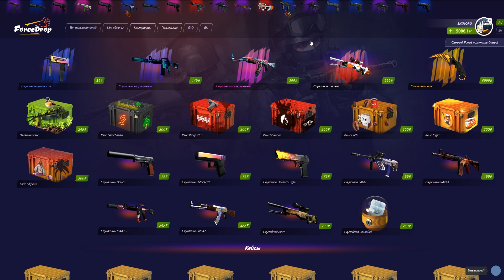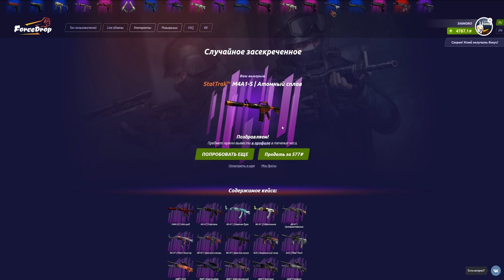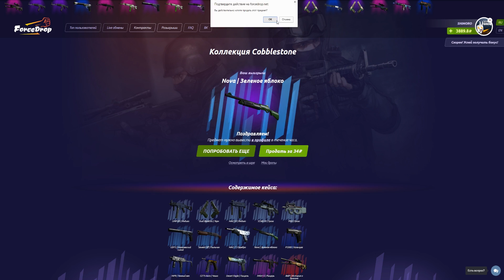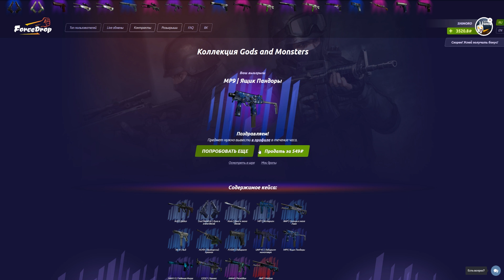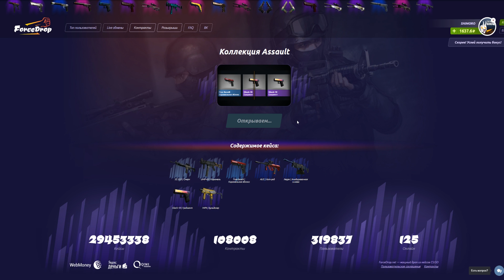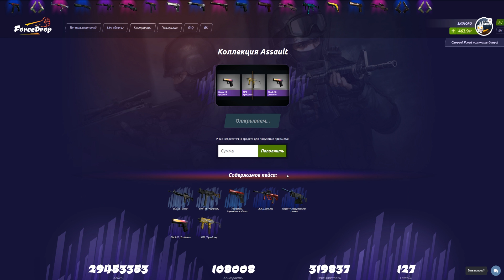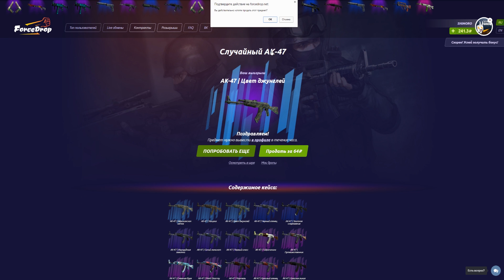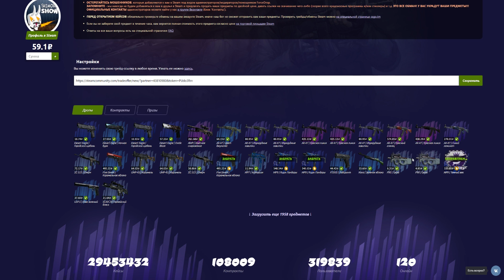КРАФТ AK-47 ОГНЕННЫЙ ЗМЕЙ И САМЫЕ ДОРОГИЕ КОЛЛЕКЦИИ - ОТКРЫТИЕ КЕЙСОВ CS:GO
Очень дорогой крафт AK-47 Огненный змей в КС! Самые дорогие коллекции. Открытие кейсов в CS:GO!